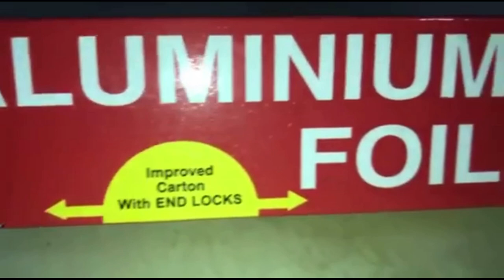Pork Embutido || Steamed Filipino Meatloaf || Home Cooking || Pinoy Recipe || Panlasang Pinoy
menu for today
PORK EMBUTIDO

1klo ground pork
pickle relish
carrot
bell pepper
onion
garlic
cheese
raisin
salt
egg
bread crumbs
hotdog
foil